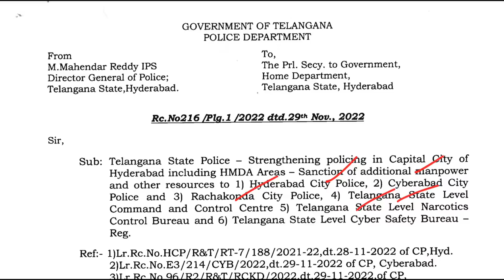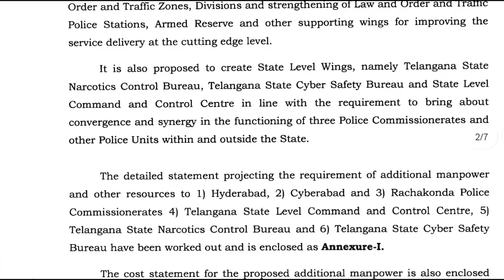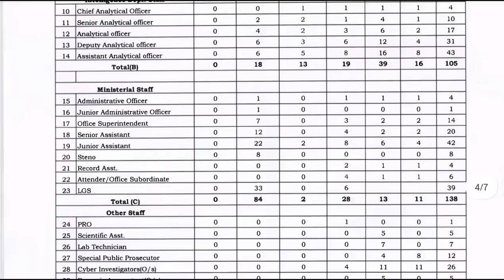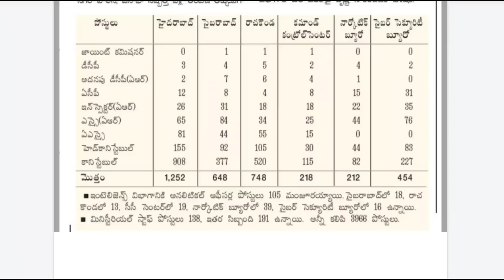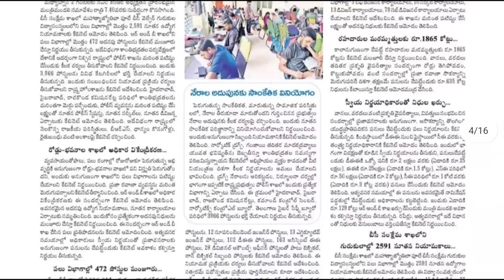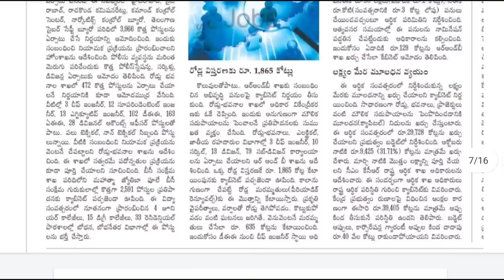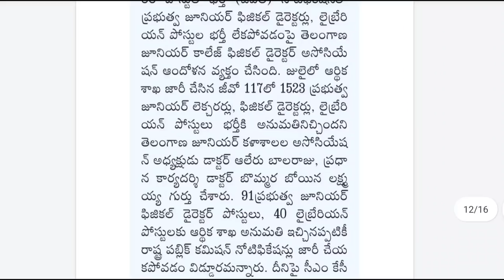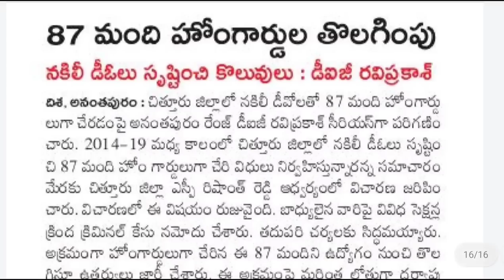కొత్తగా 7,029 పోస్టులకు ఆమోదం || Ts Police jobs 2022 || Tspsc Upcoming Notification 2022